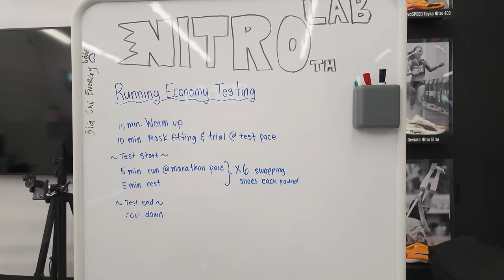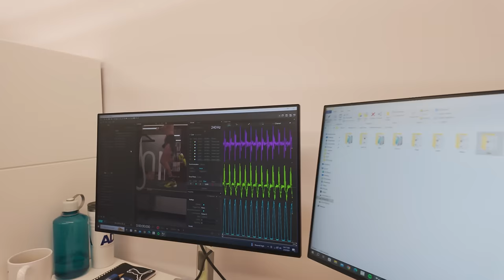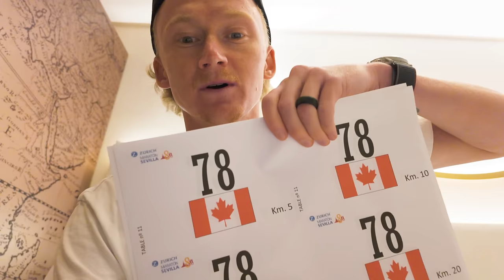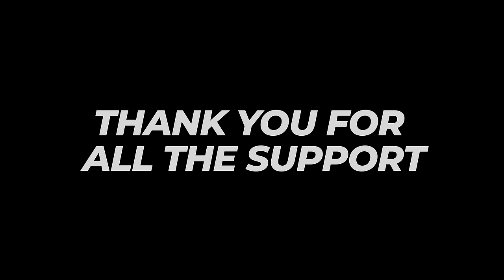Did I just qualify for the Olympics?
Zurich Seville Marathon, 13th Place, 2:08:01 and Olympic Standard.
Some thoughts and elaborations below ⬇️

This build featured- 4th place @manchesterroadrace, a race I was extremely proud of. My first Sub-4 mile, and a half marathon personal best (1:01:02).

I had a strong and healthy build and this was my 8th marathon.

Those are all really good reasons to believe things were gonna go really well in Seville. But I think it’s important to share that even with a lot of good reasons to believe good things were coming I wasn’t sure I could run the Olympic Standard until the final 50 meters of the race.

I still can hardly wrap my head around this. Years of figuring this out, figuring myself out. I can now train confidently, show up to start lines knowing that I’ve done what needs to be done to compete.

From here I will act as if I am preparing for Paris, knowing full well I still need to wait till May 5 for the competition window to close and selection to be final, and there are certainly a handful who will chase the standard and can bump me off my spot.. but I did my part.

I’m excited to use the experience I gained in Eugene and Budapest to attack this next challenge: I was top 20 at the previous 2 world championships. My aim will be higher next. 🫡🙏🏼